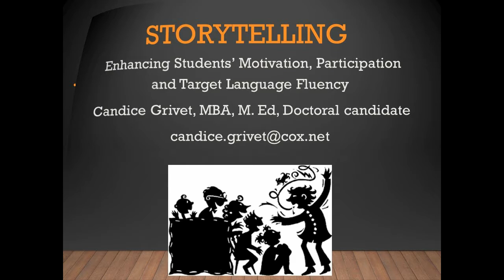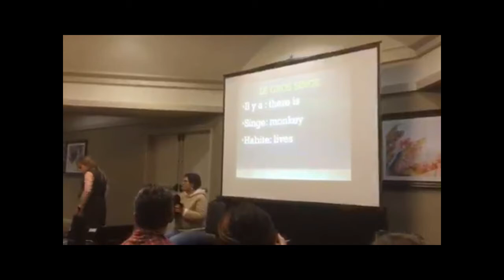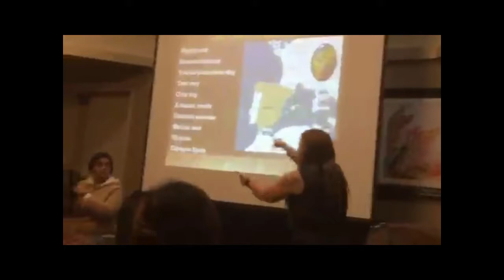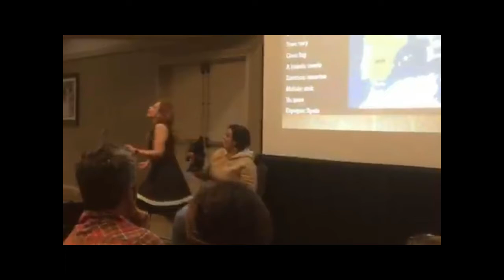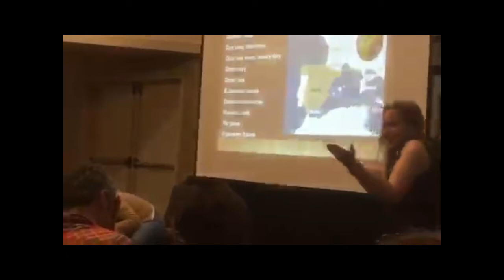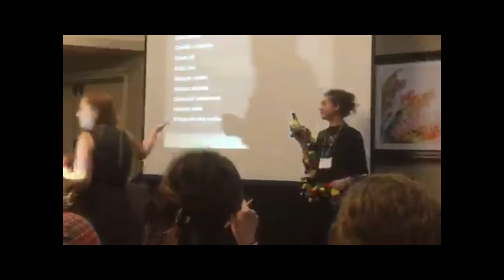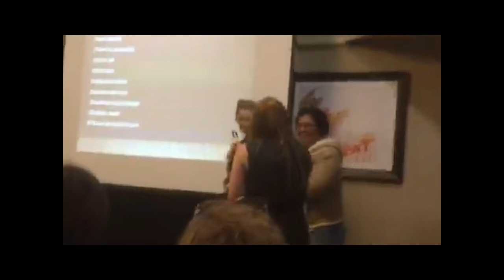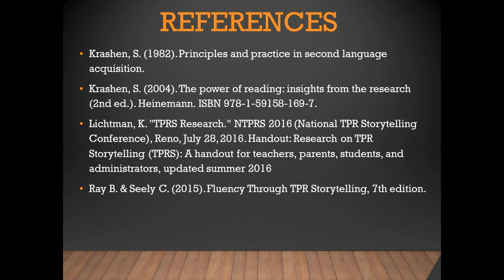C Grivet LFLTA 2017 TPRS Lecture, Monkey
LFLTA 2017, 45 mns Lecture about TPRS by Candice Grivet.
This is a footage of 8 mns about it.
The participants in the story were non-French speakers at all.